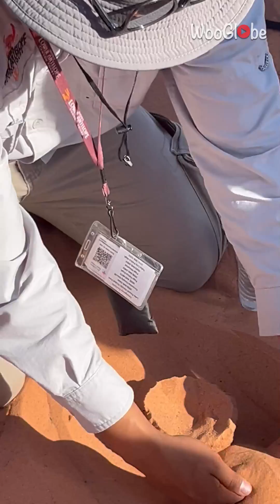Outstandingly easy demonstration of how Lower Antelope Canyon was formed || WooGlobe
There's nobody cooler than someone who loves explaining things they are deeply passionate about, and this video features one such gentleman.

Shared by Amanda, this engrossing clip shows an amazing tour guide explaining to tourists how Lower Antelope Canyon was formed.

The way he creatively breaks things down and thoroughly explains the role of rainwater and wind in the formation of the slot canyon should leave no room for any doubt about how the iconic sight came to be.

"I filmed this educational demonstration of how Lower Antelope Canyon was formed," Amanda told WooGlobe.

Copyright - WooGlobe.